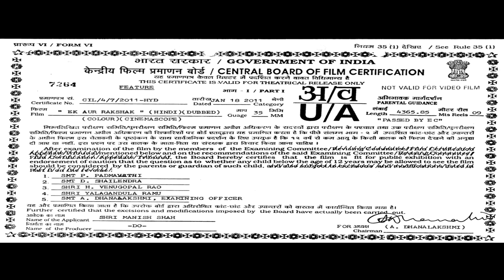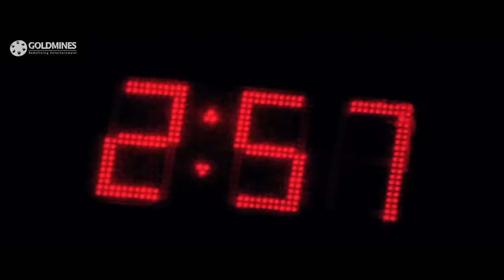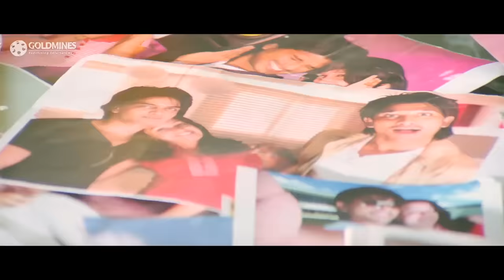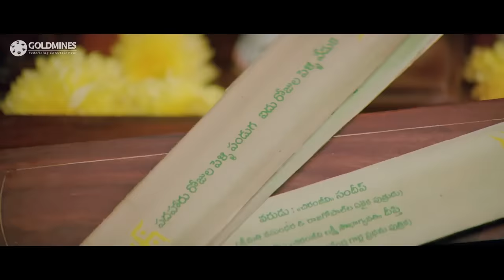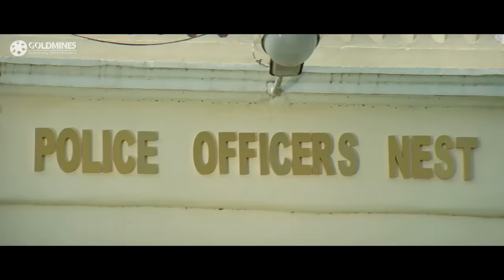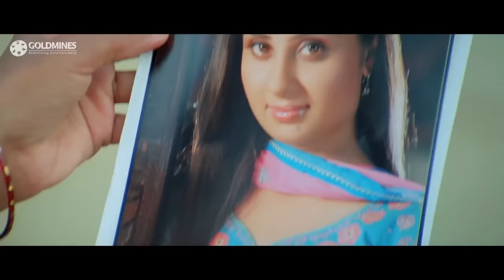Ek Aur Rakshak - एक और रक्षक (Full HD) | Allu Arjun Action Hindi Dubbed Movie | Arya,Bhanu Sri Mehra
Sandeep lives and works in the US but instructs his parents to find him a bride of their choice. However, he faces a dilemma when his fiance gets kidnapped from the ceremony by an obsessive gangster.

Movie: Ek Aur Rakshak (Varudu)
Starcast: Allu Arjun, Arya, Bhanu Sri Mehra